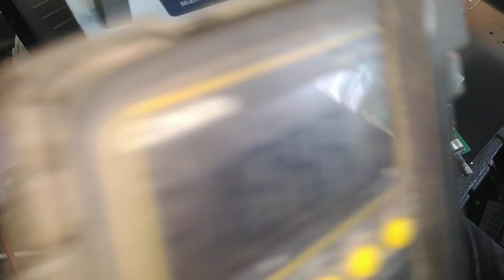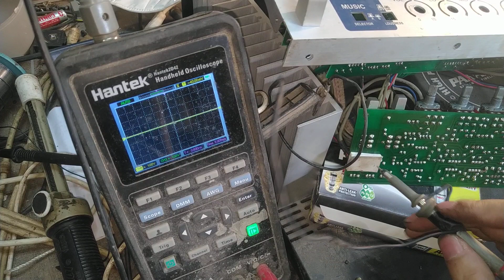hướng dẫn sửa amply paramax bị mất tiếng ra cả 2 kênh, mic vẫn nói bình thường.